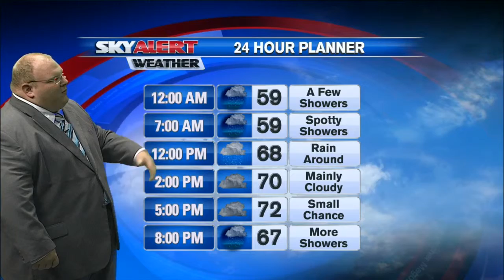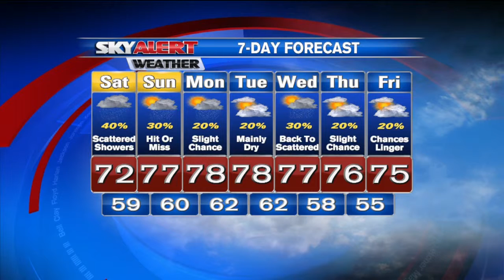Brandon Robinson's 11 p.m. Forecast-September 25th, 2015